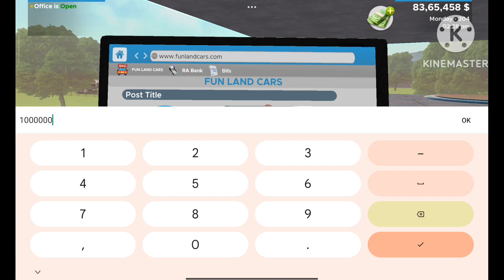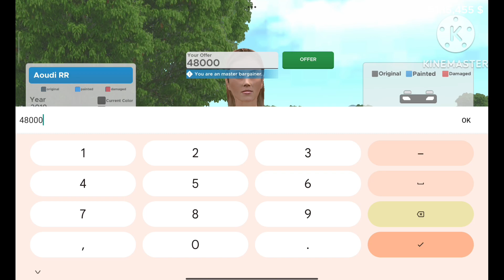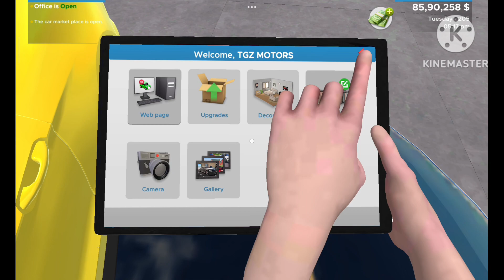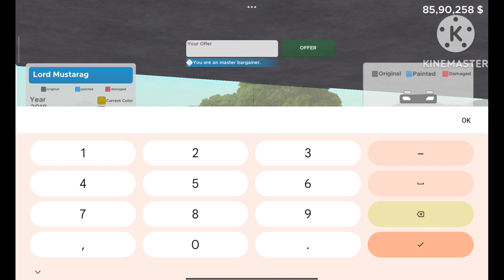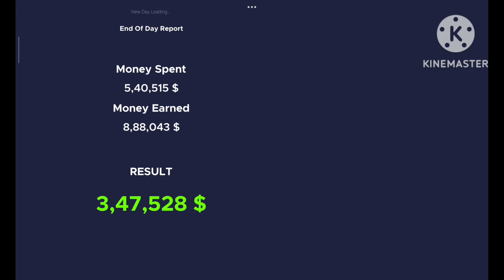I SALE MY LAMBORGHINI AND ANOTHER SUPER CAR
CAR SALER SIMULATOR DEALERSHIP GAME PLAY VIDEO